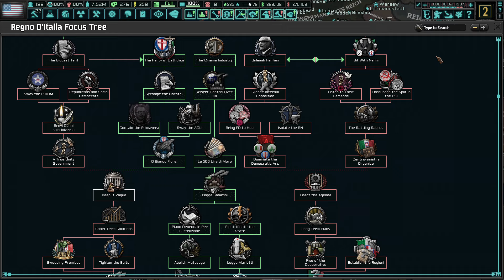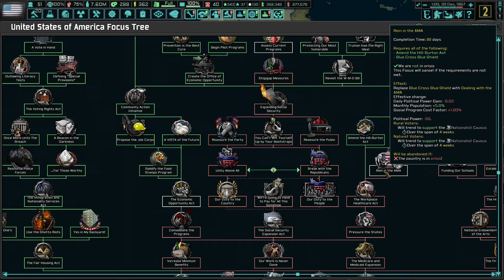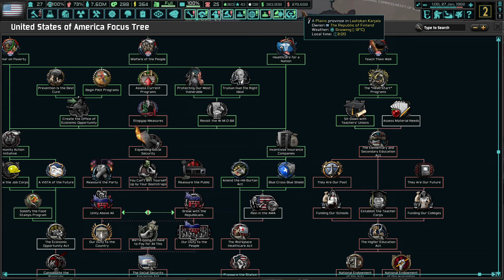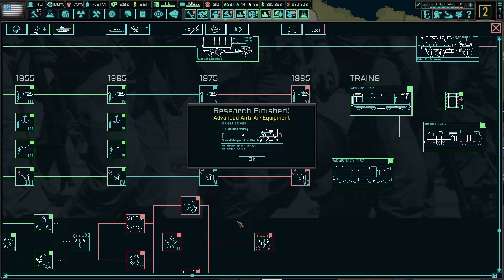HOI4 Trial of Allegiance TNO USA Redo Part 10: West African War, Pulling out of South Africa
Welcome back to the USA in the HOI4 mod "The New Order: Last Days of Europe!" In this series, it will be a casual gameplay of the mod, with little to no cheats used compared to the previous playthrough last year. My objective remains the same: ensure the torch of freedom and liberty is never extinguished by the brutal regimes of Nazi Germany and Imperial Japan in this new Cold War.

MODS: "The New Order: Last Days of Europe."

I aim to complete this series before the new HOI4 DLC comes out this spring.

What is TNO?
TNO, short for "The New Order: Last Days of Europe," is an alternate history mod for Hearts of Iron 4 set in an axis-victory scenario that results in a cold war. The Axis powers, Japan, Germany, and Italy broke apart from the alliance after the end of the Russian War, forming their own separate factions. The UK signed an unconditional surrender after a successful Operation Sealion invaded the British Isles.
At the start of 1962, Richard Nixon is the US President, leading the free-bloc alliance known as the "Organization of Free Nations." An aging and dying Hitler rules Nazi Germany from the former Netherlands to the ruins of Moscow. Fascist Italy competes with her northern neighbor in a race for Balkan alignment, while a modern colonial Japanese Empire tightens her grip on her Pacific holdings. What was once the mighty Soviet Union are now small warlords, ranging from communist remnants to military juntas, small yet fragile democracies, and some monarchist governments from Russia's old past. It's a three-way superpower cold war, but who will come out on top? Only the player can decide the fate of the world.